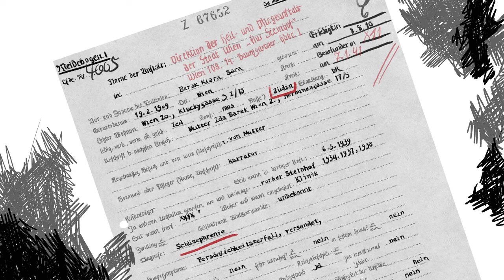Erklärfilm »Aktion T4«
Für die Jugendwebseite der Stiftung Denkmal wurden illustrierte Erklärfilme zu verschiedenen Begriffen und historischen Zusammenhängen produziert. Sie sollen dabei unterstützen, sich mit dem komplexen Thema Nationalsozialismus und Verfolgung auseinanderzusetzen. Erklärt werden zentrale historische Begriffe wie: »Aktion T4, Befreiung, Ghetto, Konzentrations- und Vernichtungslager, sowie die Eskalationsstufen »Ausgrenzung, Verfolgung und Vernichtung« sowie der Protest und Widerstand von Jugendlichen gegen den Nationalsozialismus im Kontextfilm »Nicht mit uns!«.

Ein Film der Stiftung Denkmal produziert von Pudelskern (2021)